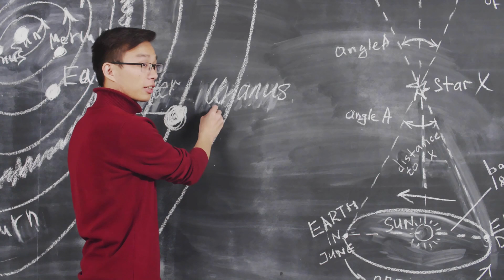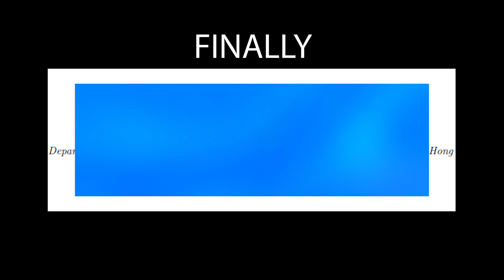Cosmic Weekly - News From Space | HUGE JWST News | SpaceX Crew 6 Delayed | Soyuz Rescue Probe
This week's (FEB 28TH) episode of Beyond the Cosmos brings you the latest and greatest in space news. From new discoveries in our solar system to ground-breaking missions to the far reaches of the universe, our team of expert reporters will take you on a journey through the cosmos. Stay up-to-date with the latest advancements in space technology and learn about the impact it has on our daily lives. Join us as we explore the mysteries of the universe and uncover the secrets of the cosmos. Get ready for a thrilling ride through the stars in this week's episode of Beyond the Cosmos!